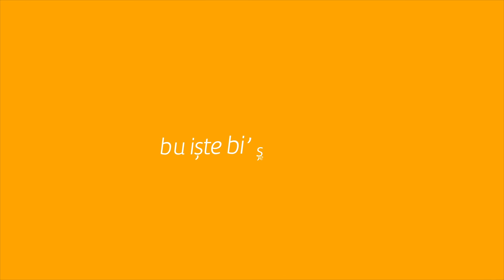Et Sote Tarifi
Osmanlı kültürünün mirasçısı olan Türk mutfağı serimize, Pınar ve Filiz Makarna’nın katkılarıyla hız kesmeden devam ediyoruz… Kurban bayramına özel et sote tarifi nasıl yapılır, tam kıvamında et sote yapmanın püf noktaları nelerdir?

Et Sote Malzeme Listesi

- 25 g Pınar Tereyağı
- 10 ml zeytinyağı
- 300 g kuşbaşı kuzu veya dana antrikot
- 1 adet kuru soğan
- 1 adet yeşil biber
- 1 adet büyük domates
- kekik
- pul biber
- kimyon
- tuz
- karabiber

Et Sote Nasıl Yapılır?

- İlk olarak sote yapacağınız sacı ısıtın, tereyağı ve sıvı yağı ekleyerek yağı kızdırın. Kuşbaşı doğranmış etleri sacın içerisine alıp kavurmaya başlayın.

- Etler suyunu çekip kızarmaya başladığında küp doğranmış soğanları ekleyin. Soğanlar yumuşamaya başladığında doğranmış biberleri ilave edip pişirme işlemine devam edin.

- Biberler de yumuşamaya başladığında yemeklik doğranmış domatesleri ekleyip karıştırın.

- Son olarak baharatlarla lezzetlendirip harmanlayın ve sıcak olarak servis edin.

*Daha sulu bir et sote yemeği için su miktarını artırabilirsiniz.
*Dana eti yerine kuzu eti tercih edebilirsiniz.
*Sacınız yoksa, ince tabanlı bir tava kullanabilirsiniz.
*Baharat oranlarını damak zevkinize göre ayarlayabilirsiniz.
*Patates, havuç, patlıcan, kırmızı biber, maydanoz, sarımsak ve salça kullanarak sebzeli bir et sote yemeği hazırlayabilirsiniz.